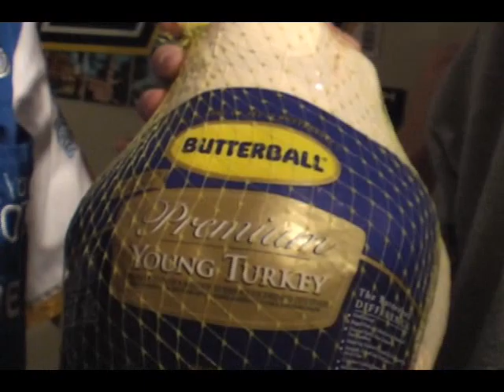HO Champ Car 2007-08 Round 6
The Model Empire Turkey Trot from South Shore Superspeedway's infield road course.  The HO Champ Car World Series makes it's 15th annual drive for the turkey.  Will there be a 6th different driver in 6 races in victory lane?  WIND FUNNEL talks to Chris Spehert.

HOCC TV
Producer/Director/Camera: Mike Kristof
Race Host: Dan Tommy Kendall
Expert Analyst: Mark Jon Beekus
Play-by-play: Jon Wyatt
Pit Reporter: Little Chris Economacki
Pit Reporter: Kitty Bo Peep
WIND FUNNEL Host: Deano Bravo
Camera: Dan Margetta
Camera: Mark Walczak